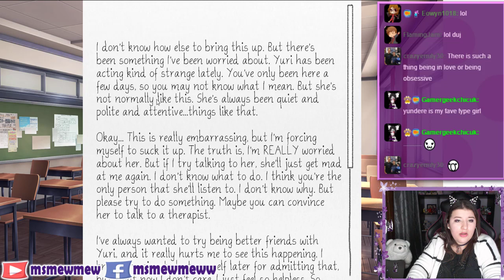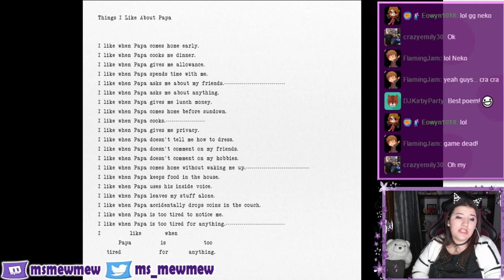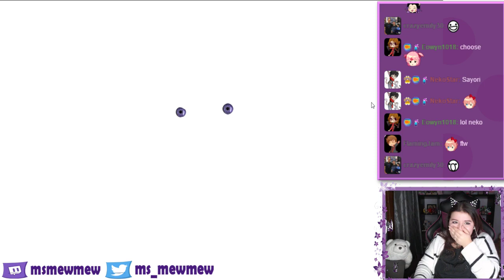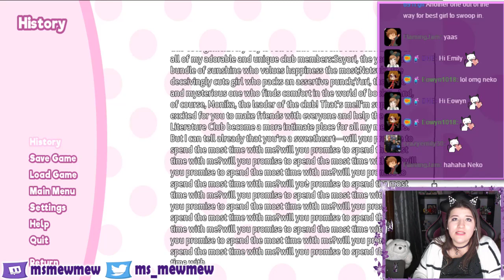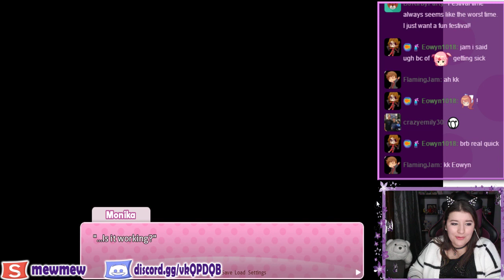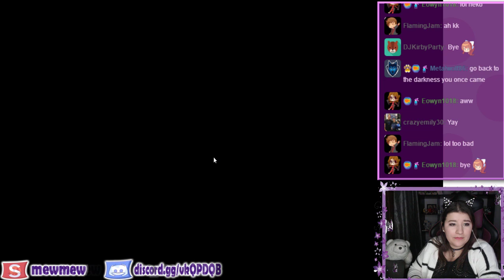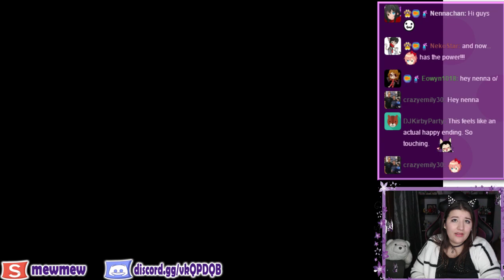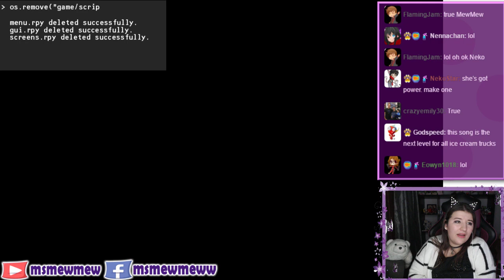Doki Doki Literature Club -Getting our "Happy" Ending + my thoughts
Doki Doki Literature Club - DDLC - Let's play - going for the full ending (by getting all the CGs for all of the characters)

NOTE: If you’re thinking about suicide, are worried about a friend or loved one, or would like emotional support, please reach out for help from friends/family or call (english) or 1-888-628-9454 (spanish)